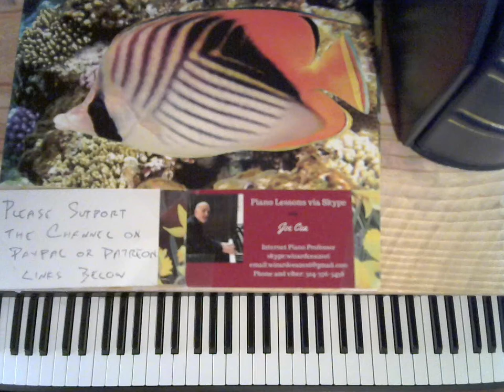Piano Lessons for beginners John Thompson Book 1 , 1-4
John Thompson book 1
1-4
    skype: wizardcea2016

Your support helps keep music alive

Thompson Books

Second Grade Book